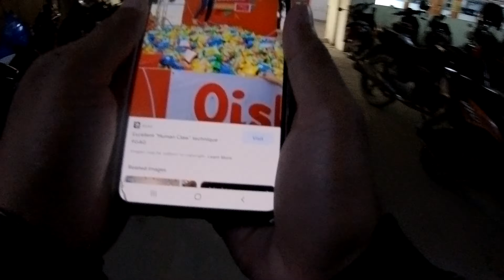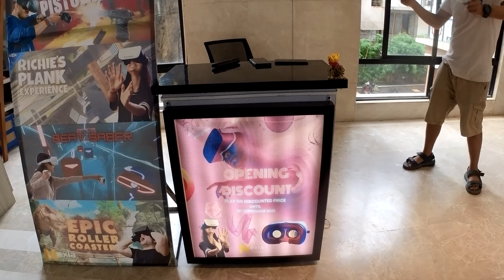के गेम हो एस्तो ? | The Human Claw | Human Claw In Nepal